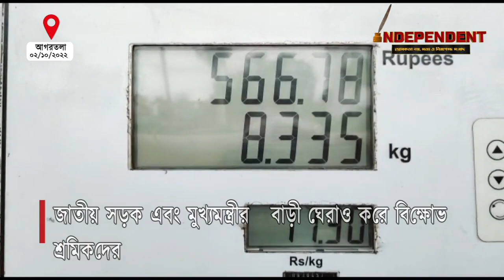BMS কর্মীরা বিষ চাইল মুখ্যমন্ত্রীর কাছে ! গ্যাসের মূল্যবৃদ্ধি উত্তাল আগরতলা !